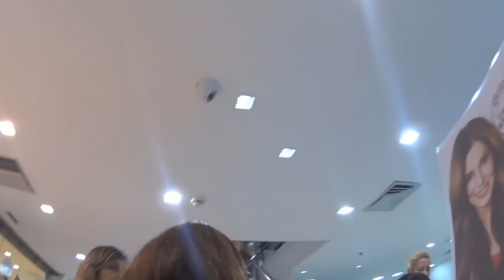CAINDO EM PÚBLICO! - MICOS QUE TODO MUNDO JÁ PAGOU!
E aí galera , nesse vídeo a Rafa vai pagar diversos micos! Lembram do desafio do Hand Spinner? Pois é ela perdeu e agora vai cumprir os desafios!

VEJA TAMBÉM:
►A GÊMEA DO MAL - O RETORNO! (PARTE 2)

►DANÇANDO NA PADARIA! - PERGUNTE À RAFA! #19

►VOCÊ DECIDE - O NAMORADO BAD BOY! (PARTE 1)